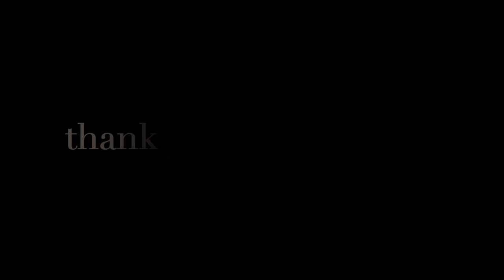《特別賞受賞》第21回誌上ドラム・コンテスト「Breath of Groove」（一般コース／増田遥）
今年のテーマは、"歌モノ"だと知った時
居ても立っても居られませんでした。
私はドラムが、詩をより響かせることのできる楽器だと思っています。

今回、ERWITさんと神谷洵平さんの作品【ユメカルテ】を
何度も聴いて、イメージを膨らませるうちに
自分自身がこの歌に寄り添ってもらっていることを、強く感じました。
音楽はやっぱり素敵だなと感じたことと
その感謝を込めて、精一杯演奏しました。

私の奏でた、【ユメカルテ】も
あなたに聴いてもらえたら、とても嬉しいです。

《使用機材》
ドラムセット(バスドラ・ハイタム・ロータム・フロアタム) : DW
スネア : YAMAHA AMS1460 JGS
ハイハットシンバル : istanbul Mehmet
クラッシュシンバル : istanbul Agop、SABIAN / AA(レンタル)
ライドシンバル :  istanbul Agop
チャイナシンバル : SABIAN / AA(レンタル)

■Recording Engineer : 上村  直輝
□場所 : STUDIO YOU

◆Drummer : 増田遥(HARUKA MASUDA)

◎関西を中心に活動しております
ご依頼などは、メールにてお願い致します⍥